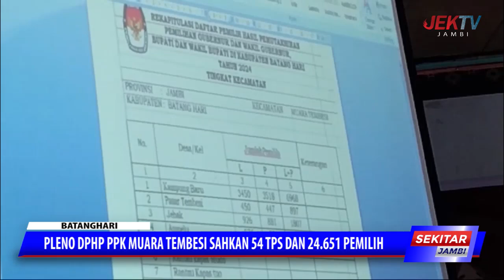PLENO DPHP PPK MUARA TEMBESI SAHKAN 54 TPS DAN 24 651 PEMILIH